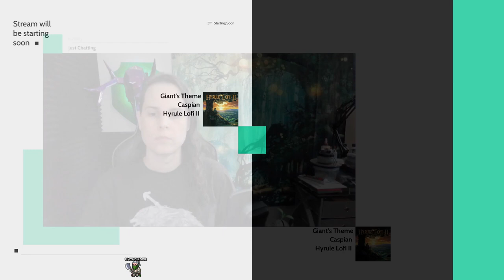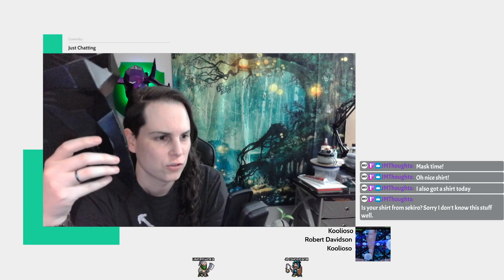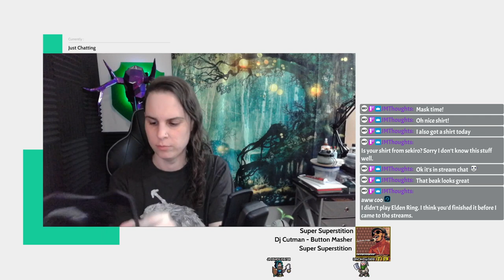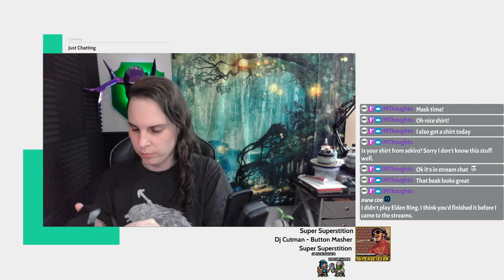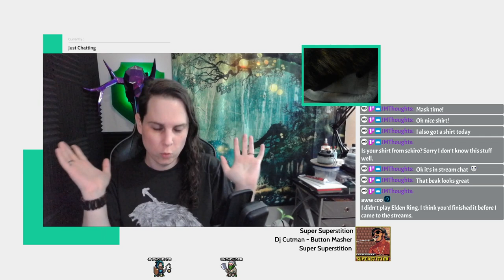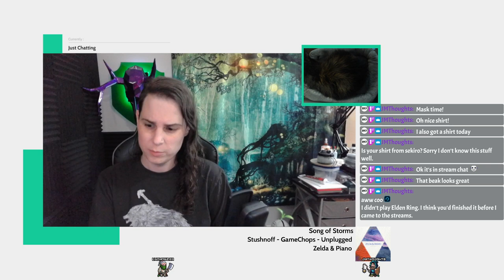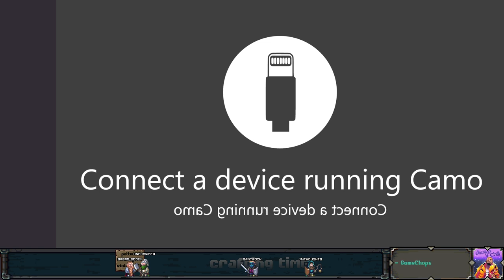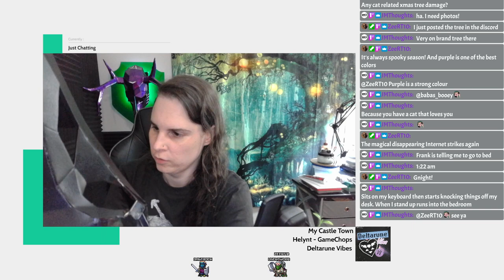Time to make this mask SHINE! - Craft and Chill - Cosmic Crow Skull Mask Ep 4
This is a crafting stream! What the heck! I want to make another fancy mask, and I want to do it on-stream so you can all see.

IN THIS EPISODE: Applying the vinyl! At least, a vinyl. We'll see what ultimately happens, but I may end up replacing all of this vinyl and going with a different brand, just due to some issues with the stickiness, which you will see here. But this is still the process that I would use, no matter which vinyl I'm applying, so this is a nice reference anyway. Plus we get the two halves of the mask glued together! Even if this vinyl isn't ideal, it's still looking so pretty and shiny!

0:00:00 starting stream, reviewing off-stream parts
0:09:38 getting set up, thinking through order
0:13:30 applying the skull shinnies
2:56:27 some face shinnies
3:29:01 joining the halves
3:48:09 wrapping up